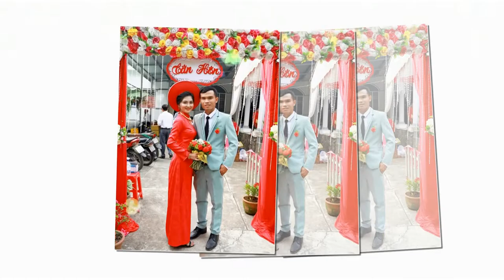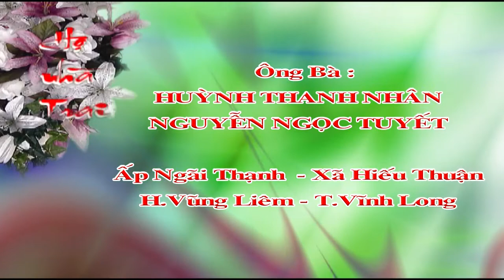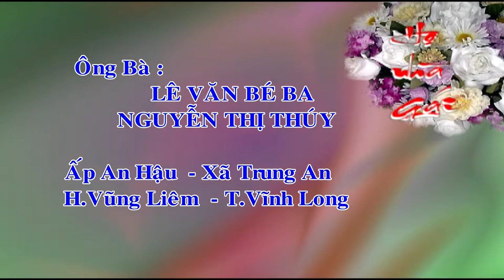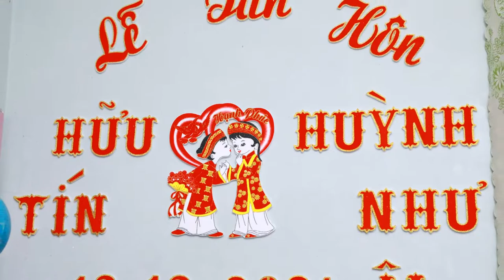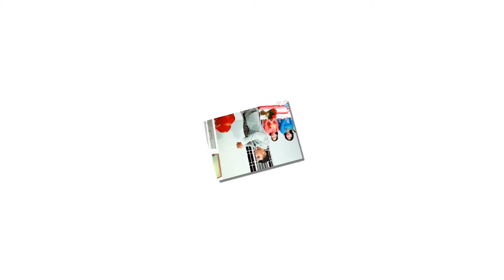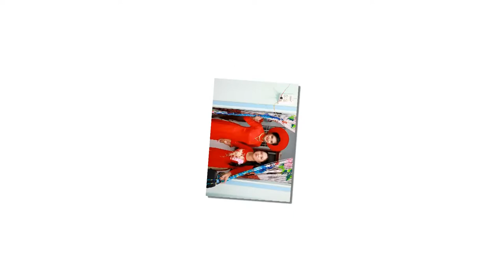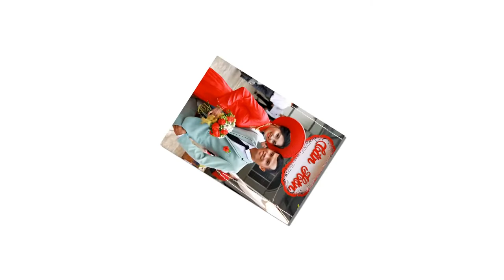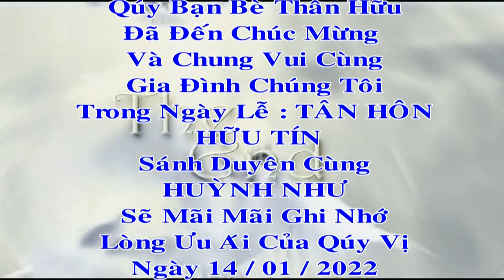Hình Ảnh Lễ Tân Hôn Hữu Tín & Huỳnh Như 14.01.2022